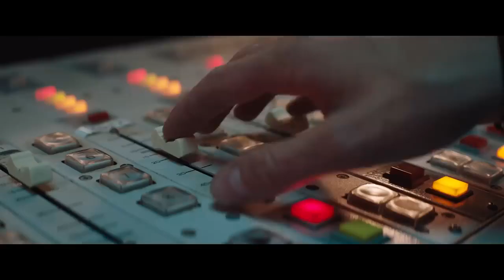ON THE LINE Trailer 2022 Mel Giibson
Inscrivez-vous! parce que vous recevrez, gratuitement, les nouveautés directement dans votre boite mail.

Résumé:
Au cours d'une nuit, un animateur radio est confronté à un interlocuteur particulièrement hostile...

ON THE LINE Trailer (2022) Mel Giibson, Radio Host, Thriller Movie HD